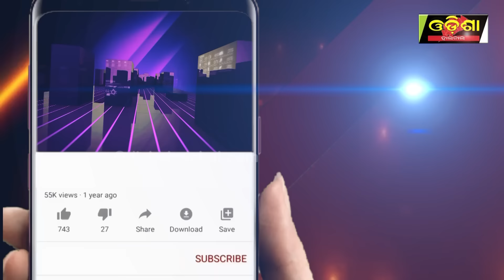ବିଧାୟକ ଟିକେଟ ପାଇଁ ଏତେ ଖେଳ ||Odisha Halchal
ବିଧାୟକ ଟିକେଟ ପାଇଁ ଏତେ ଖେଳ